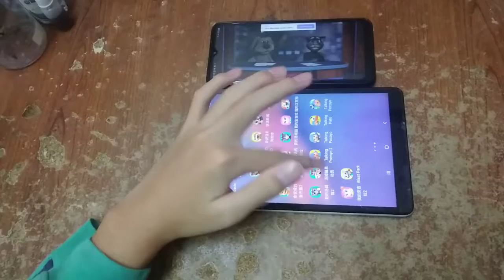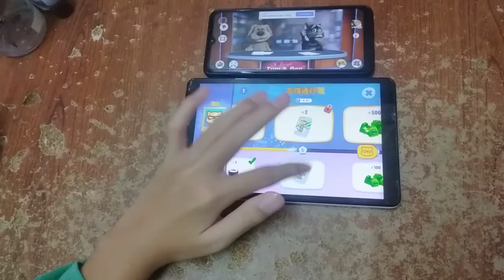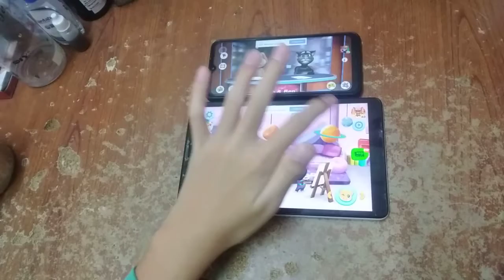Talking News & My Talking Tom Friends Echo 5915